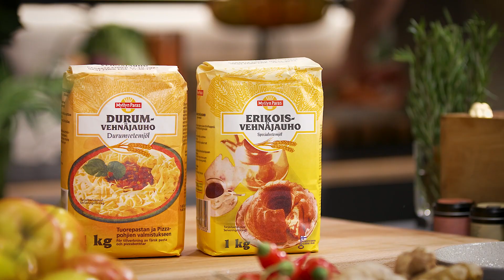Opi tekemään majoneesi itse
Michelin-kokki Sasu Laukkonen ja hänen aisaparinsa sous-chef Alessandro Karttunen antavat käytännön vinkkejä ja inspiraatiota ruuanlaittoon kotona.